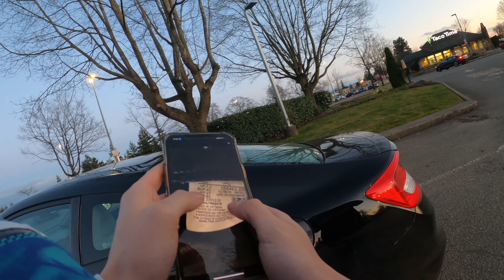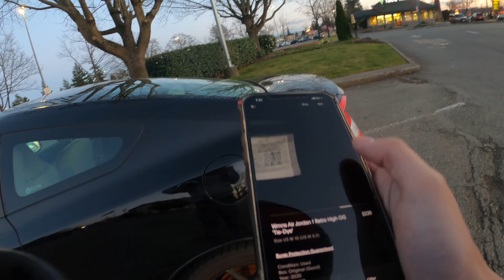DID I CATCH SOMEONE SELLING REPS?!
In the end of the video I go to a meetup and end up checking out a pair of Jordan 1 'Tie-Die'. I'm not sure if the pair was fake but I passed on it because it seemed off.

About UM Sneakers:
Welcome to the official UM Sneakers YouTube channel! On this channel, you’ll find a variety of content including challenges, shopping, shoe reviews, vlogs, and more.